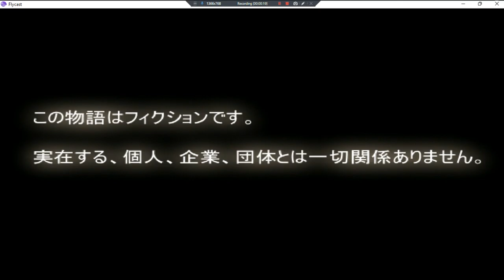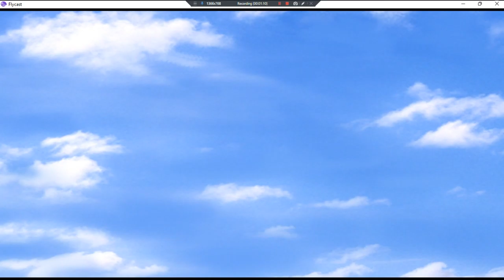Missing Parts I The Tantei Stories •J• ~ GamePlay ~ OP ~ DC ~ 1080pᴴᴰ ~ 2022 ~ W11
Year Made: 2022 120fps [Game Saved, But Save Moved]
1080pᴴᴰ (With Fabulous & Outstanding 7.1 Audio For All DC Games)